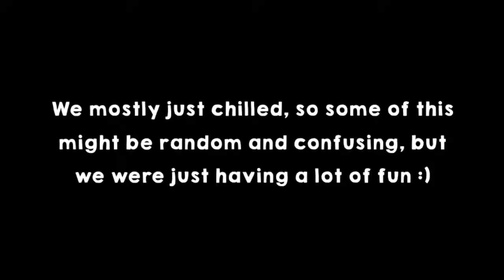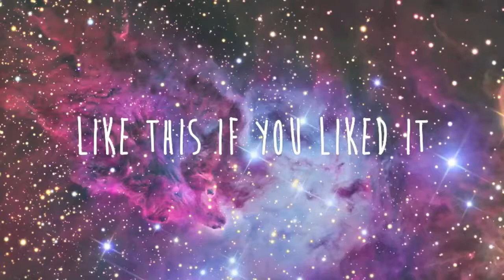Tristan's Birthday Vlog!